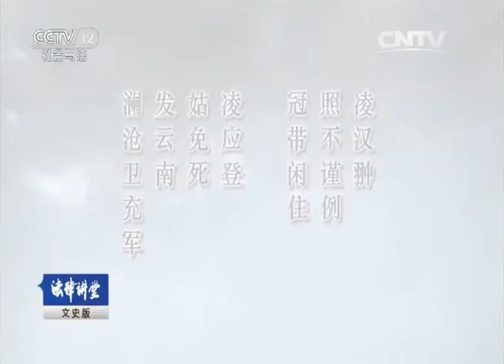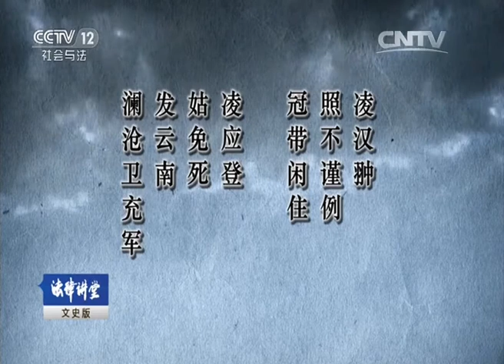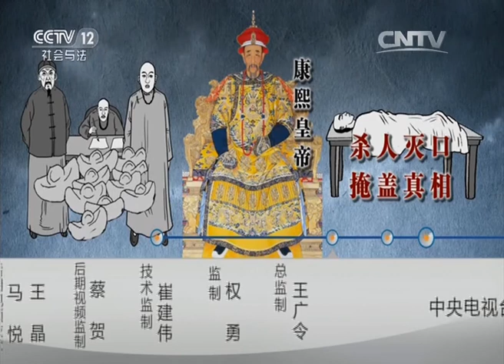明清御批案 官员打架在皇城【法律讲堂 20160417】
本期节目主要内容： 明万历四十四年，在大朝会召开之前，发生了一起文武官员大打出手，血溅紫禁城的案件，涉案官员一个是当朝御史，一个是一品武官，平日里两人不但相互交好，甚至还认了同宗，两位曾经称兄道弟的朝廷命官却不顾礼仪扭打撕扯。万历皇帝得知此事，针对这桩有失体统的斗殴案件，不顾群臣的意见，将双方都进行了惩罚。